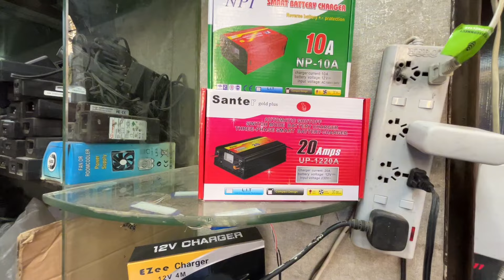12 Volt DC Fan Wholesale | Cooperative Market Saddar Karachi | 12 Volt Water Pump Motor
12 Volt DC Fan Wholesale Market Cooperative Market Saddar Karachi | DC Fan Price In Pakistan

You Can Watch In This Video
12 vlot fan wholesale market,
12 volt fan price in lahore,
dc fan wholesale market,
12 volt dc fan price,
12 volt fan price,
dc 12 volt fan price,
12 volt ceiling fan price,
dc fan low price,
12 volt fan price in pakistan,
12 volt fan in lahore,
12 volt fan spares parts,
dc fan spare parts,
small 12 volt fan,
solar fan,
battry fan,
dc fan,
12 volt fan market in karachi,
12 volt dc water pump motor,
12 volt fan,
battery,
charger,
emergency light,
emergency lights,
remote control
Saddar Karachi market,
wholesale market Saddar Karachi,
regal chowk Karachi,
12 volt items,
12 volt items market Karachi